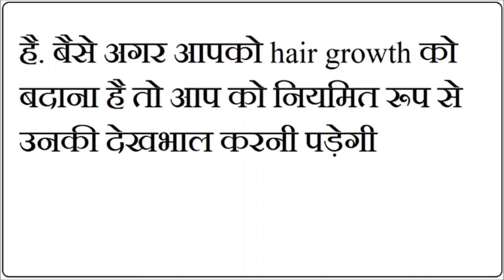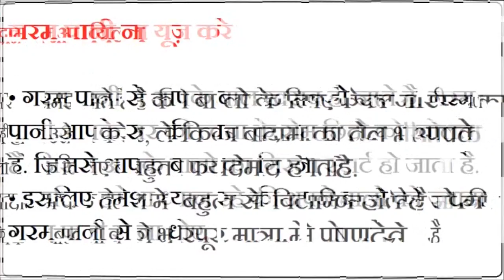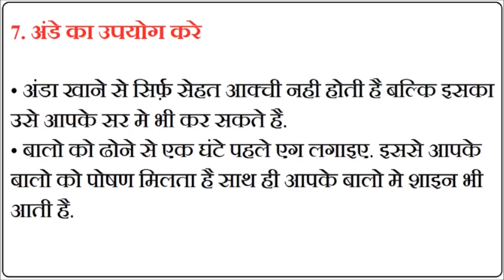बालो को जल्दी से लम्बा और टूटने से बचाने के चमत्कारिक उपाए HOW To Fast Grow Hair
If you have any question in your mind ask anything Hakim Ali
Hum Aksar Sunte Hai ki mahilao ko samjhna mushkil he nahi na mumkin hai $ex के वक्त अपनाए यह तरीके तो आपकी गर्लफ्रेंड आजीवन सिर्फ आपके साथ ही बनाएगी सम्बंध
vajan ghatane ke upay,tips,tarike in hindi,lund bada ,pet kam karne ke ,Gharelu Nuskhe for Weight Loss with Pm Narendera modi,Muth Marne ke Nuksaan in Imran Pratapgarhi
Muth marne se kaun kaun se bimariyan hoti hai,Mardana kamzoir ka ilaj,Gupt rog Dhaat ka upchar,Sax power me kami,shigrapatan ka gharelu ilaj,what is the minimum size of penis to satisfy a girl?,How To Satisfy A Woman In Bed,How To Make Your Penis Bigger & Harder Without Pills,,likoria ka gharelu ilaj,asaduddin owaisi
Leukorrhea Ke Causes, Symptoms, Treatment Aur Precaution,safed pani ke gharelu nuskhe,kamar katna,kamar dard,how to get pregnant fast naturally in Urdu,Up Election,How to Increase Breast Size Naturally Fast with akbaruddin owaisi? Exercises,Home Remedies

More tags
Mardon ki bimari
Gupt Rogo ka ilaj
Sharmgah ka dhilapan Aur tedapan door karne ke lie treatment
Sambhog karte time Ling dhila ho jata hai?
Humbistari karte time Nafs dhila ho jata hai?
Long lung ke liye tips
Ling ko strong and long karne ke tarike
Aurvediya me foods se ilaj ka tarika use kya jata he
Aurat ki yoni ko tight karne ka asan gharelu tariqa
Yoni ko tight kaise kare tips in hindi
Sharmgah ki kaswat ke liye tips in urdu
Yoni ka dhilapan kaise door kare
Andam nihani
How to tight vagina
Vagina tightening tips in hindi urdu
Home remedy for the tight vagina
Alum meaning in hindi fitkari
Alum means in urdu Phitkari
Benefit of alum
Gupt rog ka ilaj
Mahilon ki samsya ka ilaj
Khwatin ki bimari
Treatment for female problem
Female disease ke liye desi ilaaj ka tarika
Farj means yoni ko tite karne ke liy kayak are
Auraton ki disease treatment
Baby ki delivery ke bad
Mardana kamzoir ka ilajJaryan ka ilaaj medicine in Urdu
Gupt rog Dhaat ka upchar
Treatment kya kaise kare in Hindi
Dhaat I mean jaryan ki bimari (disease) ke reason se Sabmbhog Shakti (s-e-x power) me kami Yani Mardana Kamzori paid hoti he.
Mardana Kamzori (s-e-x power ki kami) ke kai reasons (wajah) me se 1 wajah Dhat (jiryan) ka behna bhi he.
Gupt rog samasya and nidadn
Problem and solution Video in Hindi
Jiryan treatment tips in Urdu Video
Dhaat ya mardana kamzori ka treatment tips in Hindi
How to treat this disease?
Ling se Mazi nikalna Wadi nikalna, guptang or sharmgah se mani ke qatre nikalna Problem decease treatment
Nuskhe urdu me
Sambhog shakti me kami
Sax power me kami
Quwwatebah me kami ki wajah
Before and after urine pass means
Peshab karte time or bad me patli mani ke katre nikalte he to ilaaj
mard aurat $ex
sambhog humbistari karte hain to kuch log masti ka shikar bhi ho jate hain
gande phone call sexy phone call $ex ki bate sab ko avoid kare.)
How to increase sax power in men by natural food in Hindi Benefits of dates in Hindi Urdu
Benefits of dry date in Urdu for men
Chuware means dry date for mardana takat
This is easy but very effective treatment.
Dry food is already beneficial for health.
Date and dry date is most powerful food for good health.
Mardanakamzori ka gharelue ilaj
Mardana takat ko badhane ka desi nuskha
Sambhog shakti ko badhane ke liye upay